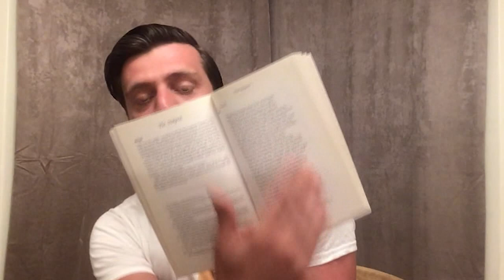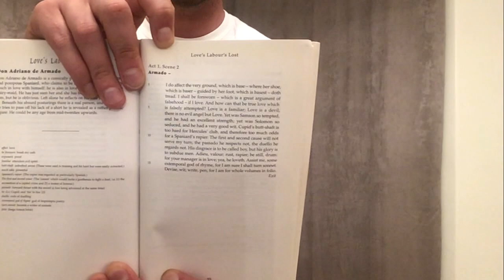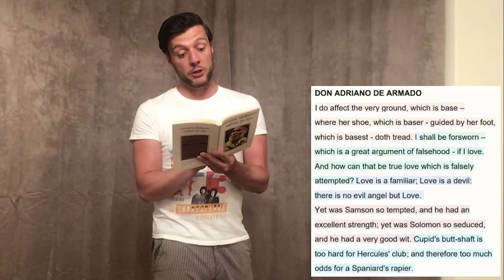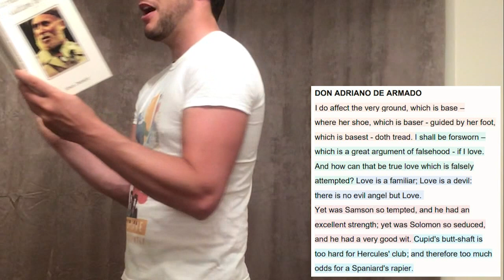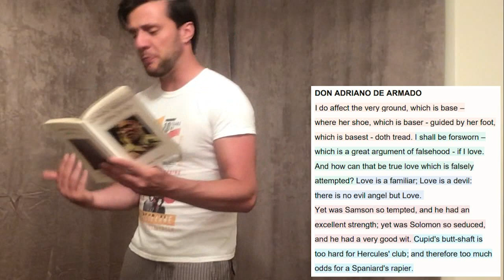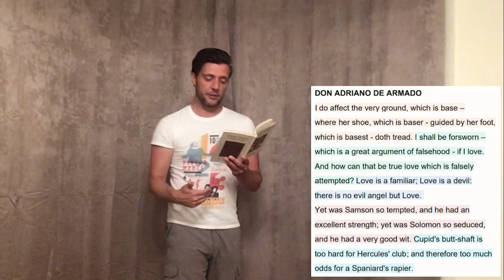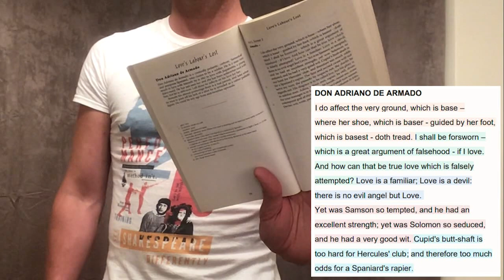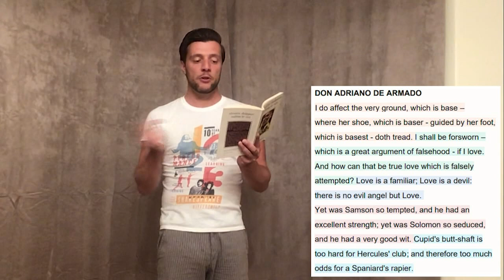The Customs House Masterclass Series: Episode 5 with Jamie Brown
Episode 5: Jamie Brown

In this acting masterclass, Jamie will be focusing on the works of Shakespeare. Please note: The texts will be displayed throughout the class, however, participants may find it useful to refer to their own copy of Don Adriano's final speech which closes Act 1, Scene 2 of Love's Labours Lost.  A pen may also be of use throughout the session, neither is strictly necessary though.

The session runs for approx 30 mins and is made up of 3 parts:

Route Maps and Shakespeare - Test-Drive
Route Maps and Shakespeare - Extended Route

About Jamie Brown:
From Gateshead, Jamie trained at Bretton Hall (3-year ACTING), and is an established actor of 14 years (When the Boat Comes In, Hadaway Harry, The Man and the Donkey) and director of 5 years (Bobby Robson Saved My Life, Geordie The Musical), receiving widespread acclaim, and garnering Journal Culture, North-East Theatre Guide, Buxton Fringe, and WOW 24/7 awards and nominations.

Alongside his passion for regional theatre, Jamie also specialises in Shakespeare and is a long-standing Associate Artist, and Learning Director (2012-present) of 1623 Theatre Company, where he has taken on roles including Hamlet, Macbeth, Romeo, Bottom, Troilus and many more since 2007. Elsewhere, he has toured the UK in productions of A Midsummer Night’s Dream and As You Like It, as well as appearing as Benvolio in Romeo and Juliet (The Customs House).

He is a regular guest director for the Shakespeare Schools Festival, as well as an associate for the Theatre Royal Newcastle’s actor training programme – Project A. Early in 2020, Jamie received an Inspirational Educator Award from London Livery Company -The Trust of the Worshipful Company of Educators, where this year’s theme was ‘Teaching Shakespeare in Challenging Settings’.